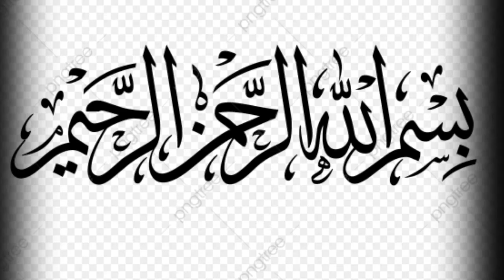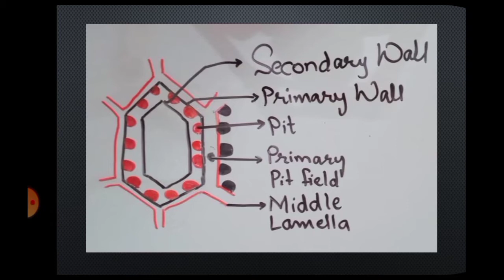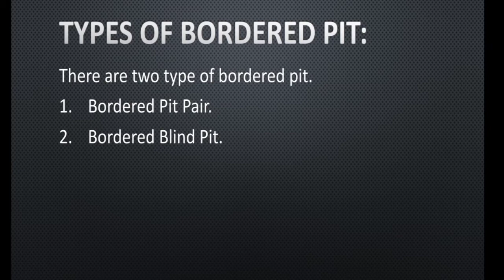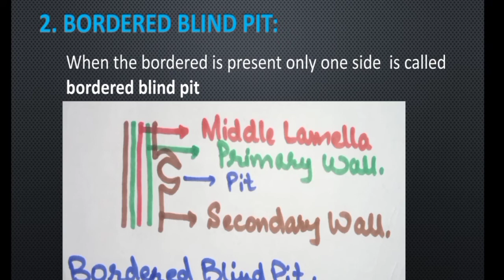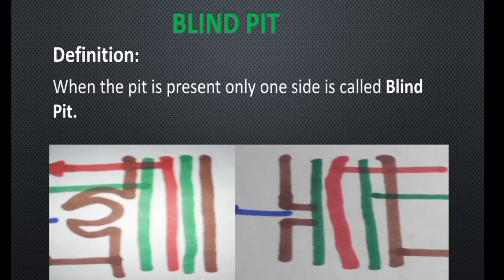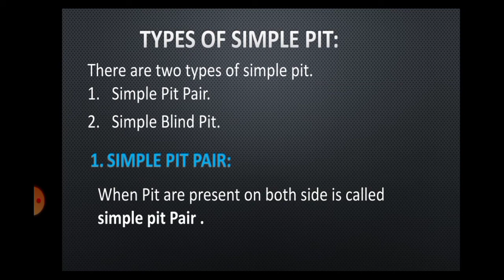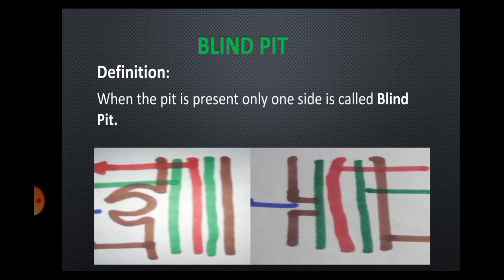Pit And Primary Pit Field | Types of Pit | Urdu/Hindi.⚛️